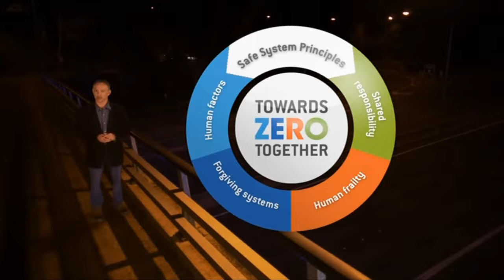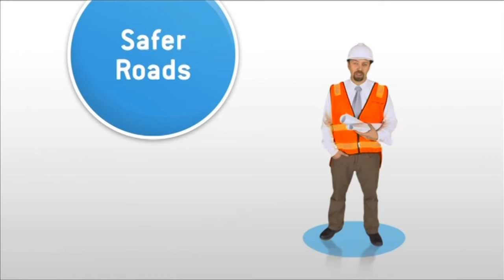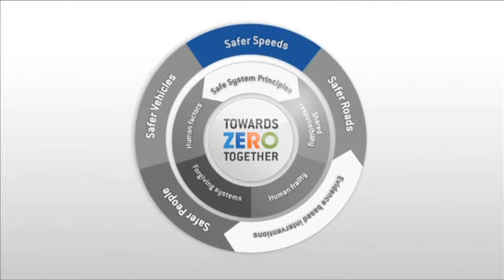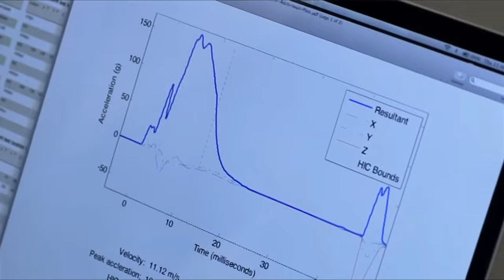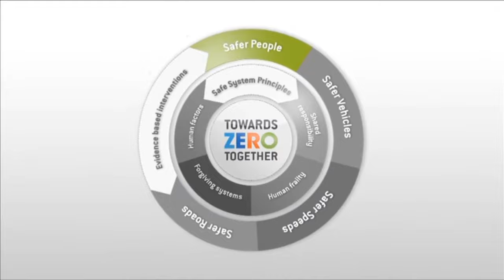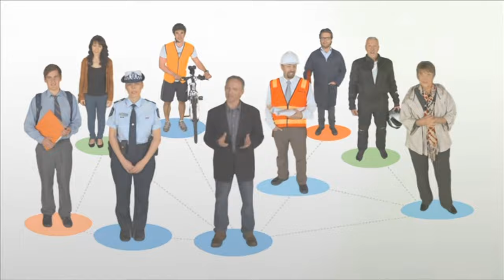South Australia's Road Safety Strategy 2020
Towards Zero Together